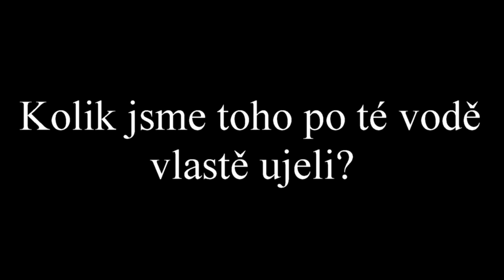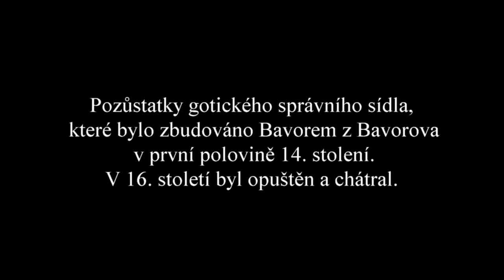Splutí řeky Otavy ze Sušice do Horažďovic.